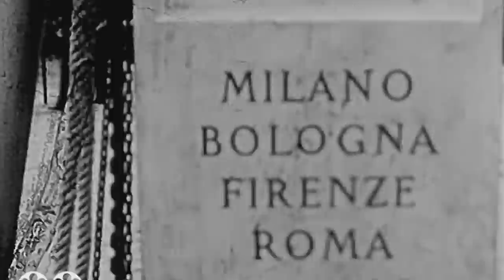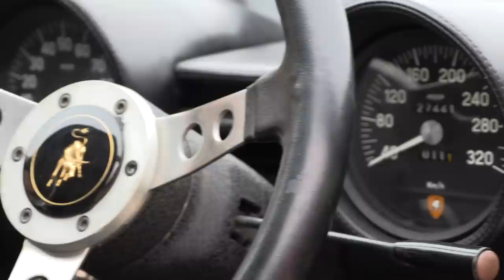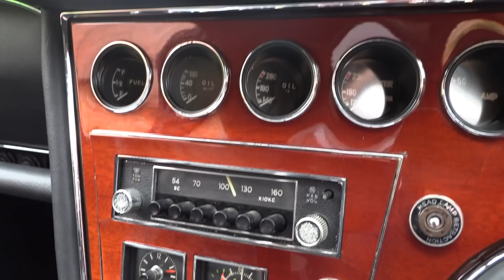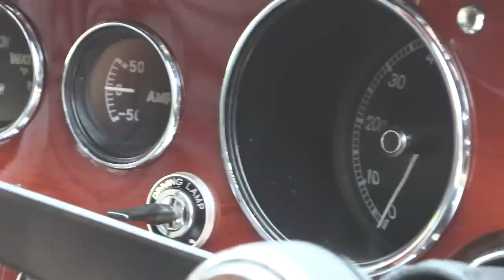Toyota Made a Great Car but Still FAILED To Beat The Italians - Toyota 2000GT Vs Lamborghini Miura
The Lamborghini Miura and Toyota 2000GT are incredibly different and yet both seminal cars of their time. Here I compare the development and design of these two classic supercar icons of the 60s. Special guest Iain Tyrrell also gives us his views.